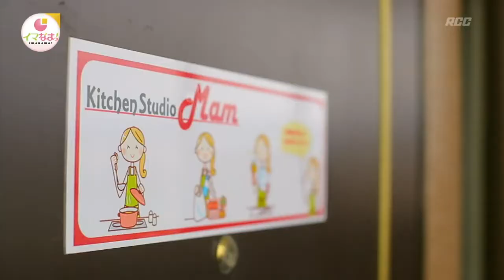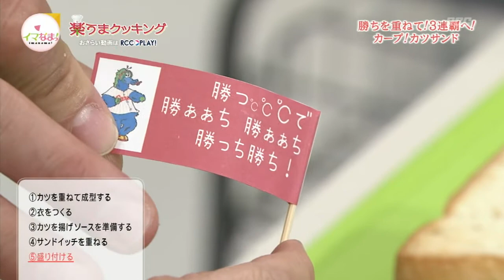楽うまクッキング-カープ勝つ！℃℃℃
おいしく簡単にできる料理を紹介しています！今週のテーマは「カープ応援！ドドドォー!!!レシピ」です。